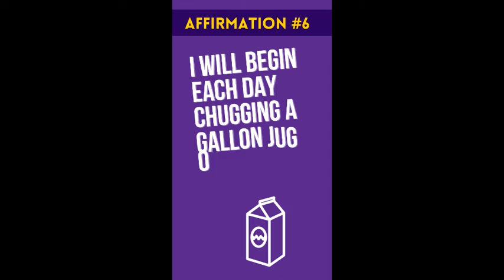12 Affirmations for Winter Break